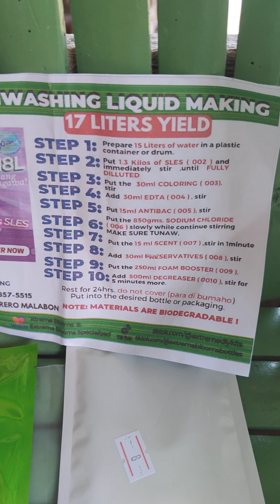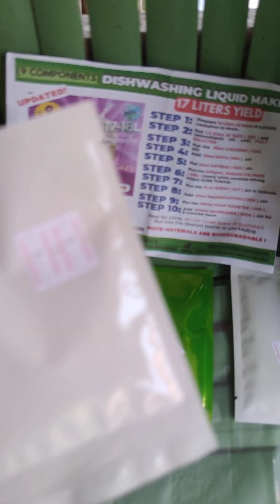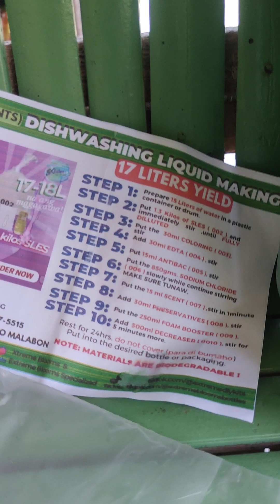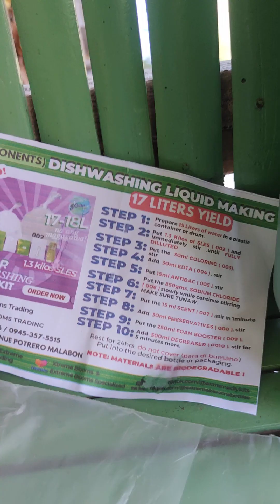Easy Steps in making Dish Washing Liquid using nine (9) components